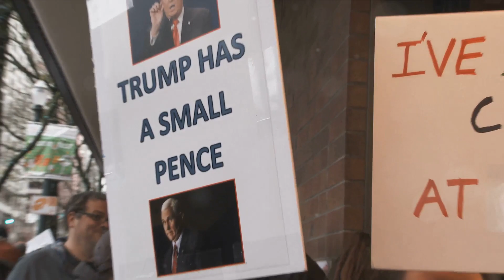🚀 What Snoop Dogg Thinks About Trump!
Brace yourselves for a twist as Snoop speaks on his unexpected sentiments towards Donald Trump. 🤯 Join the conversation as we unpack the details and explore the dynamics of this unexpected connection. 🌐 You won't want to miss this candid discussion! 🔥trump